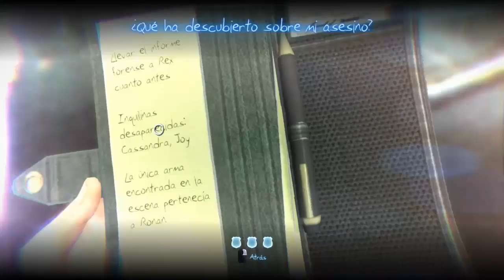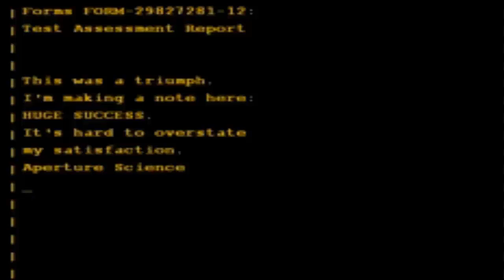Murdered soul suspect Capitulo 1 - soy un fantasma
El primer capitulo